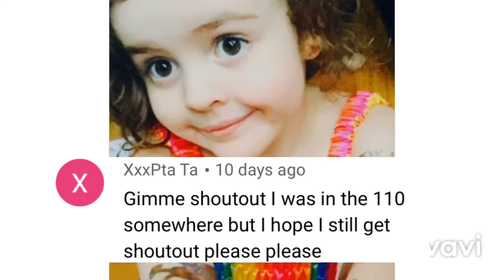100 SUBSCRIBERS (offical)